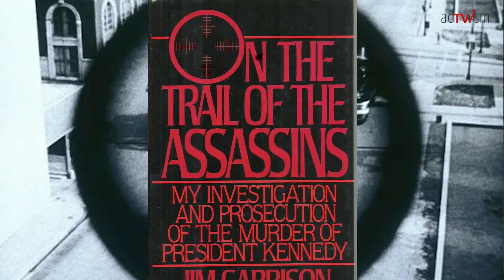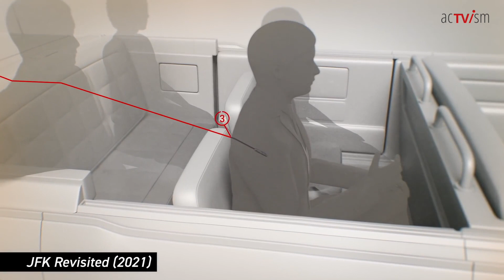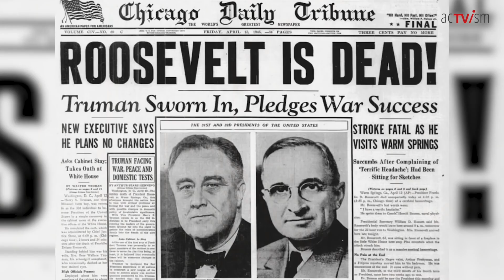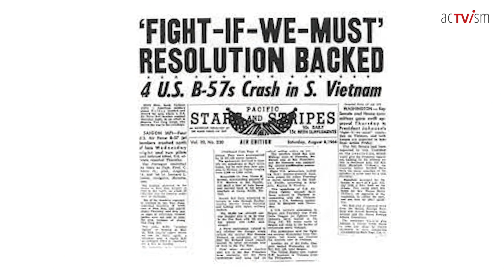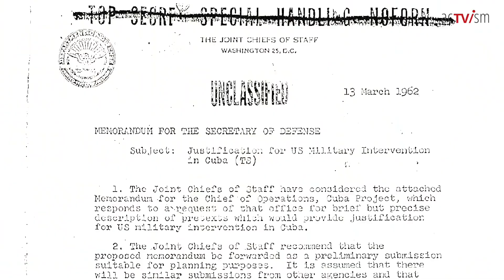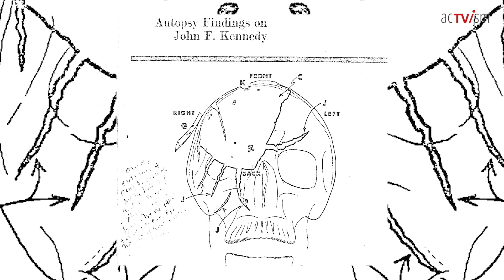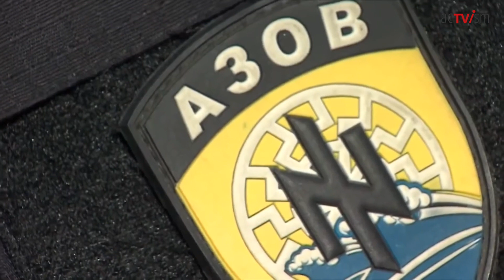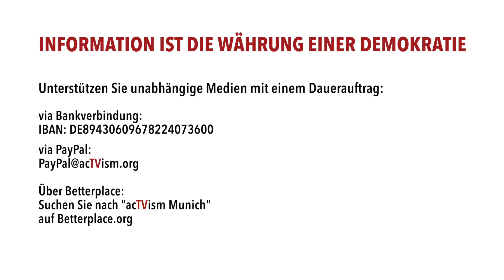Oliver Stone und Abby Martin: Auf den Spuren von JFK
Es hat uns etwa 1000 Euro gekostet, dieses Video für Sie zu übersetzen, zu synchronisieren, zu bearbeiten und zu veröffentlichen. Bitte unterstützen Sie unsere Arbeit:
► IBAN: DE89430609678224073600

Der Oscar-prämierte Regisseur Oliver Stone spricht mit Abby über seinen neuen Film JFK Revisited: Die Wahrheit über den Mord an John F. Kennedy, wie er zu dem Thema kam, die Beweise für ein von der CIA inszeniertes Attentat und die amerikanische Außenpolitik.

Dieses Video wurde von The Empire Files produziert und am 22. Februar 2022 auf ihrem YouTube-Kanal veröffentlicht. Wir haben es ins Deutsche übersetzt und veröffentlichen es heute erneut, um die Meinungsbildung zu diesem Thema in Deutschland zu fördern.

SPENDEN:
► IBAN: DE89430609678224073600